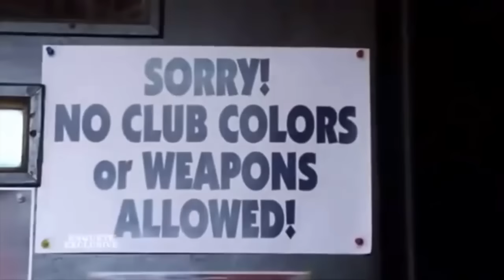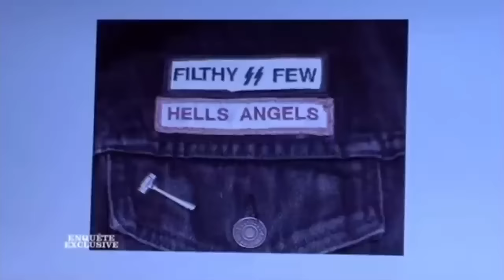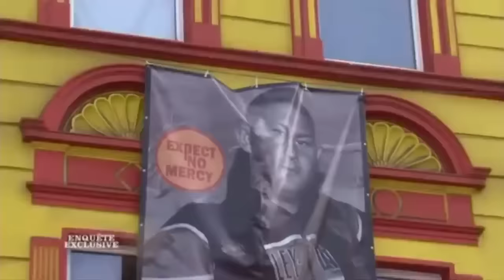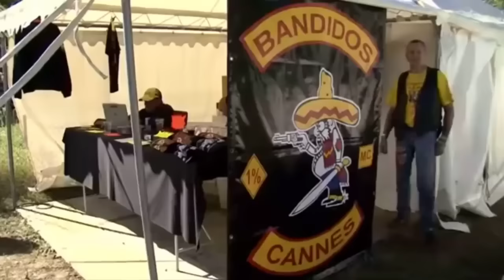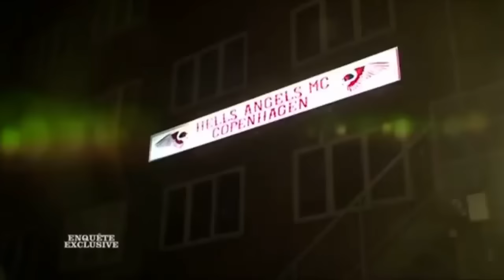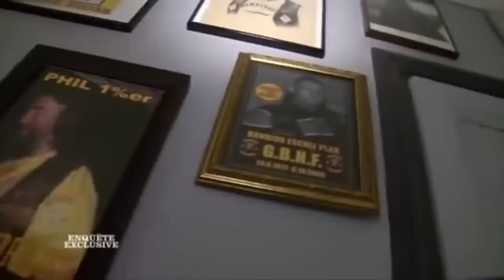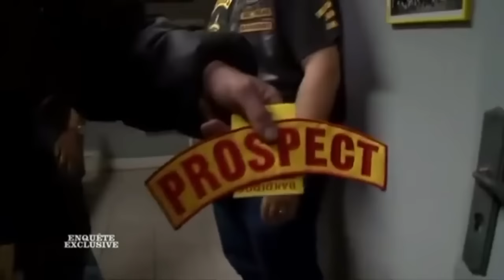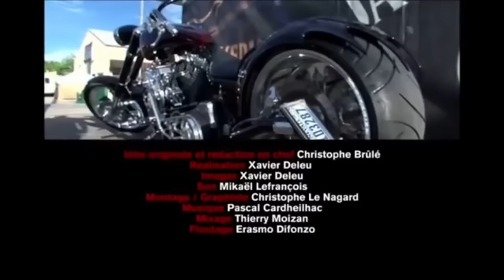Hell's angels contre Bandidos - La guerre des gangs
Les gangs de bikers, nés aux États-Unis, sont aujourd'hui implantés partout dans le monde. Derrière le folklore des grands rassemblements de motards, ces groupes, structurés comme des organisations paramilitaires, sont pour certains considérés par la police comme des gangs criminels. Rites d'initiations, culte du secret, aux Etats-Unis les Hell's Angels et les Bandidos, les plus mythiques de ces groupes, seraient impliqués dans divers trafics et sont étroitement surveillés. En Allemagne ou au Danemark, Hell's et Bandidos s'opposent violemment.

Ils auraient pu se contenter du côté pittoresque de la chose : tatouages et blousons de cuir noir. Mais eux ont choisi de tout prendre, jusqu’au mode de vie hors la loi. Les « bikers » patchés « 1 % » sont considérés par les autorités comme appartenant à des « groupes criminels organisés ». Si la France a longtemps été épargnée par les affrontements meurtriers entre clubs, plusieurs indices laissent penser que cette époque est révolue.
Il y a d’un côté le folklore made in USA. Celui des grosses Harley Davidson, du rock aux guitares saturées et des tatouages. De l’autre, cet univers sous-terrain, en rupture de ban et qui assume fièrement sa marginalité. Celui des bikers « 1 % », ces motards bardés des couleurs de leur « MC », leur Motorcycle Club, sur leur blouson. Ils ont leurs propres codes, leurs propres rites et ne répondent qu’à une seule loi : celle de leur club. Pour se distinguer des autres fans de moto, ils arborent, brodé sur leur gilet en cuir, un patch (écusson) « 1 % ». Manière de dire que, si 99 % des motards sont honnêtes, eux s’inscrivent ouvertement parmi les 1 % restants. Des loubards revendiqués, aussi craints que respectés, héritiers de cette culture yankee des années 1940 incarnée par Marlon Brando dans le film The Wild Ones (l’Équipée sauvage), qui popularisera la figure du mauvais garçon à bécane. Une œuvre directement inspirée par les émeutes de Hollister, en Californie, lors du rassemblement moto Gypsy Tour de l’American Motorcyclist Association, en juillet 1947.

Après le traumatisme de la Seconde Guerre mondiale, certains Américains, dont une partie a servi dans l’armée, refusent de rentrer dans le rang. Ex-soldats et jeunes marginaux révoltés se regroupent au sein de clubs outlaws littéralement des « clubs hors la loi ». Ce sont ces jeunes gens aux looks résolument agressifs qui se distingueront à Hollister, en faisant le coup de poing dans les bars et en affrontant les forces de l’ordre. Rapidement, l’un de ces clubs outlaws va prendre le pas sur les autres.